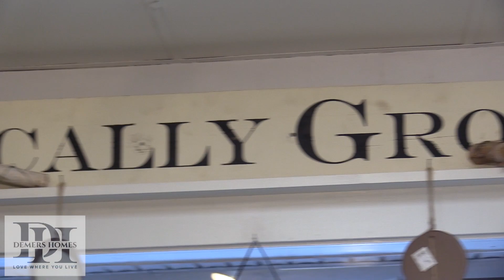Petal & Crumb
In the heart of Upton you'll find the fragrant delights of Petal and Crumb🌸

Curious about the name...well let me take you through this charming flower shop that also carries the tastiest treats to satisfy your tastebuds.

Stop in and visit my dear friend Kerri...she has all your floral needs covered for every occasion.